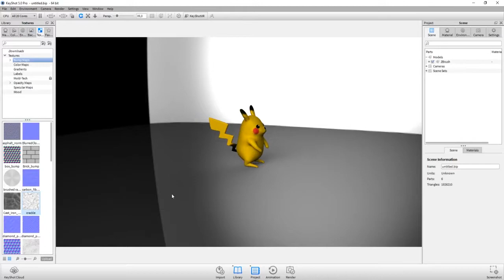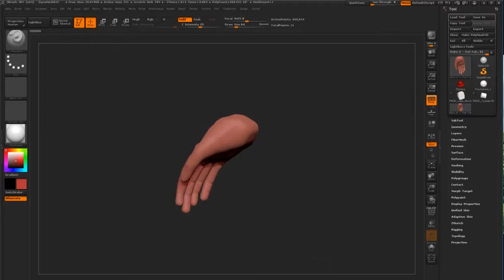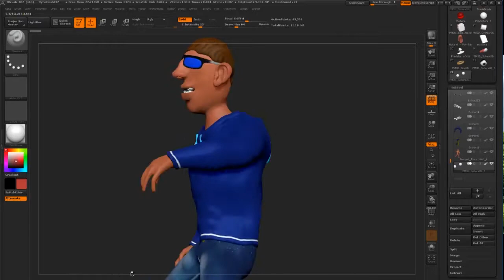Zbrush prezentacia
Postupimská 37
Košice